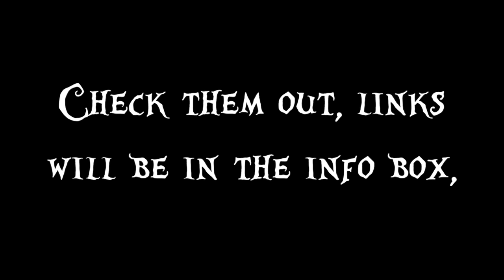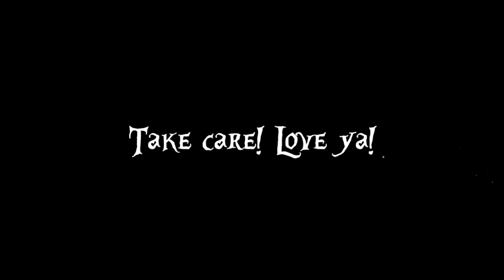Contest update and contestants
Thanks to all of you who participated in this contest, either with amazing video entries or by commenting or by sharing!
I will now watch every single entry and start choosing the winner, It's gonna be soooo hard because there are amazing entries, as you can see.
If you have a favorite, please comment and let me know, I would love to know your point of view!